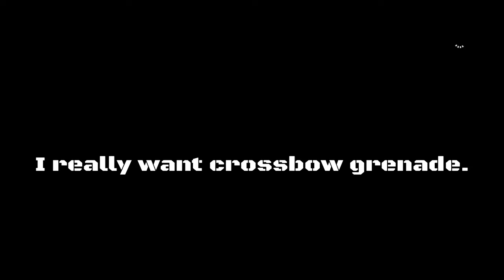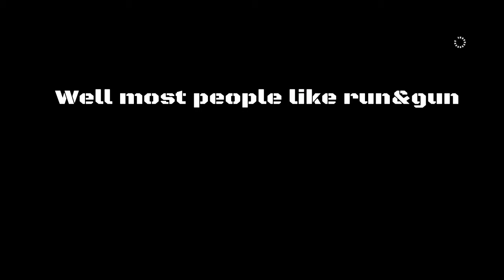Battlefield 1 funny moment #5 พี่น้องเล่นเกมส์ BF เป็นเกมส์ตลก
Some funny gameplay in this week with Battlepack twisted.